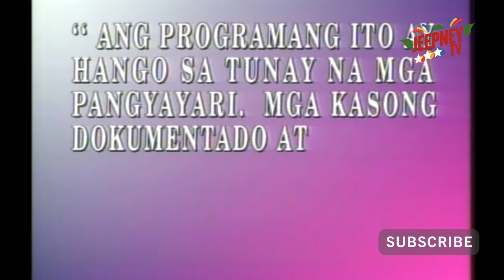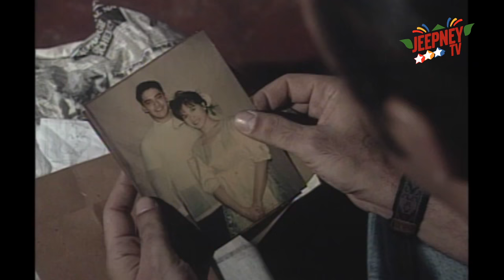Ipaglaban Mo: Kailan ang Simula, Kailan ang Wakas feat. Rita Avila (Full Episode 71) | Jeepney TV